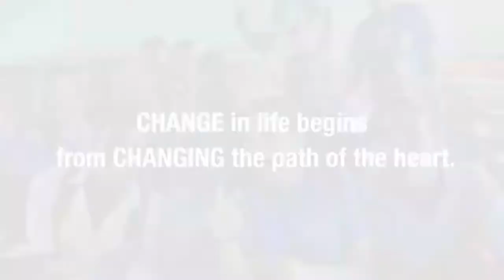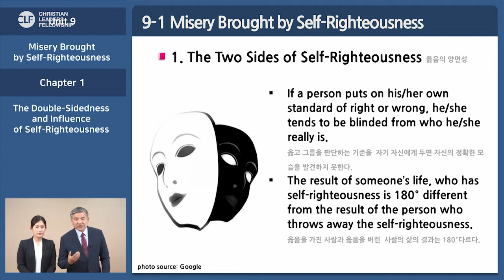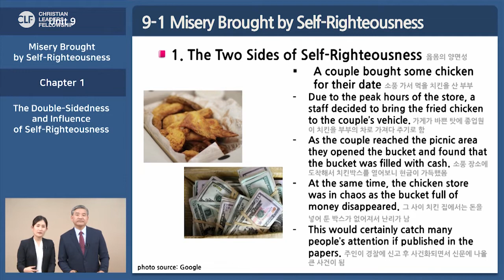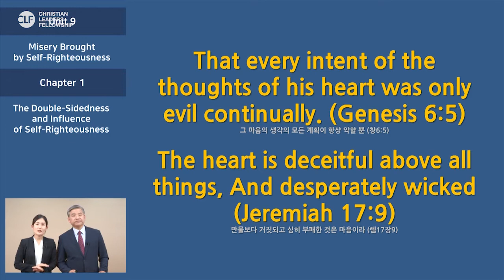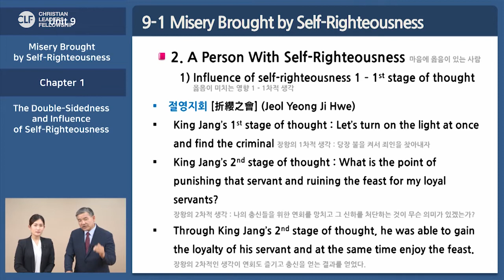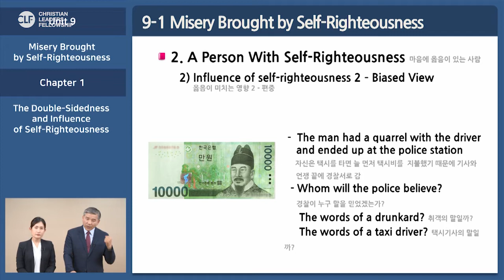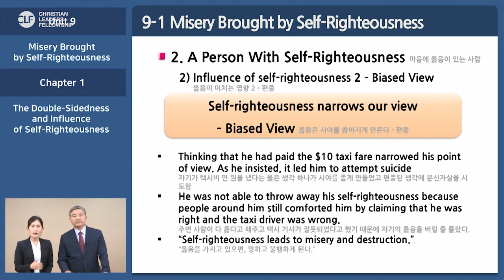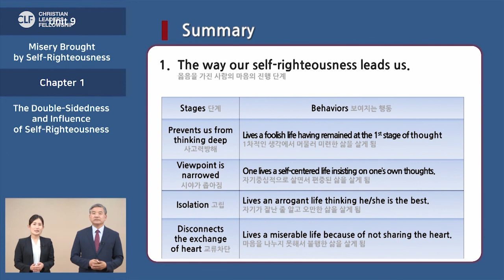[HINDI] CLF Mind Education Lecture 3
Mind Education - Keynote Lecture Series

❖ Lecturer : Rev. Dr. Jae Hong Kim
- President, International Mind Education Institute